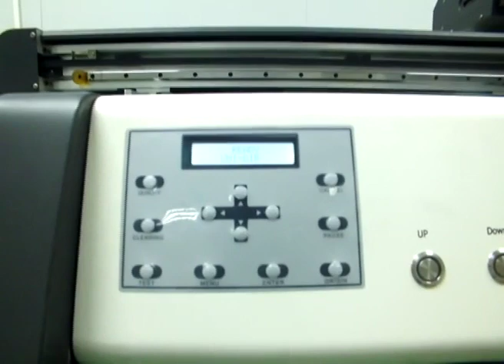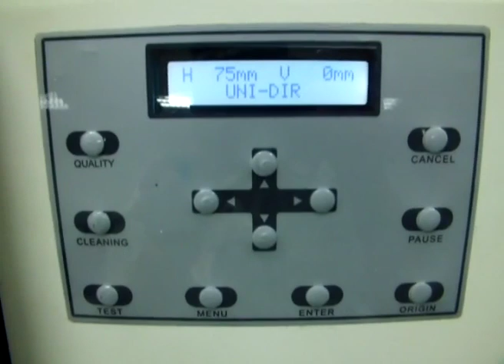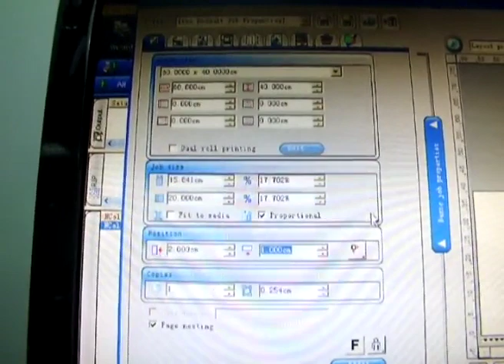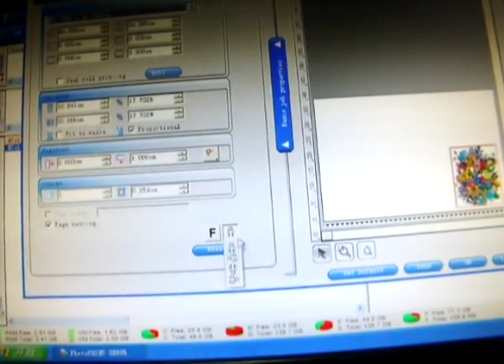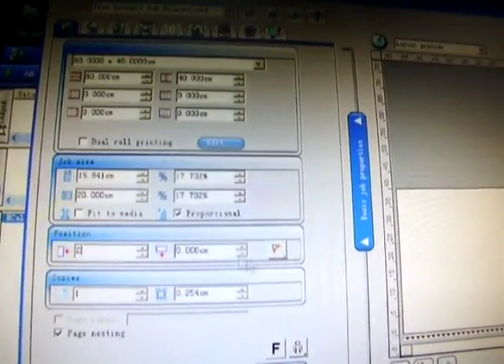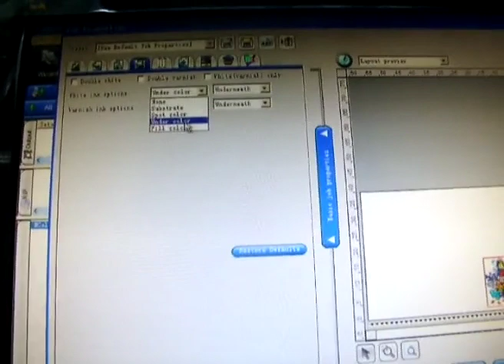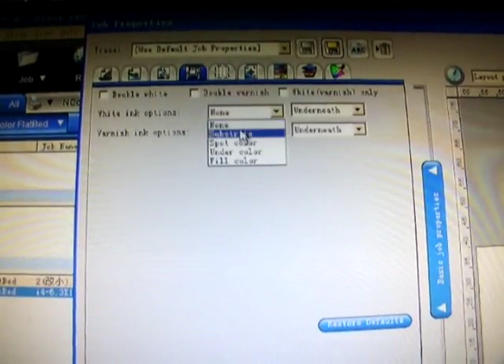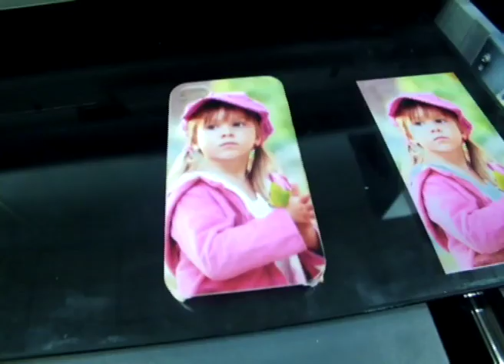MT-FP4060-UV New Digital UV Flatbed Printer Operation Video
is a professional manufacturer of APEX Digital LED UV Printer and Digital T-shirt Garment Printer for 17+ years.
MT-FP4060-UV
Microtec New Digital UV Flatbed Printer
Max. Print Format：24''*16'' (60x40cm)
Machine Dimension：118 * 78 *45cm